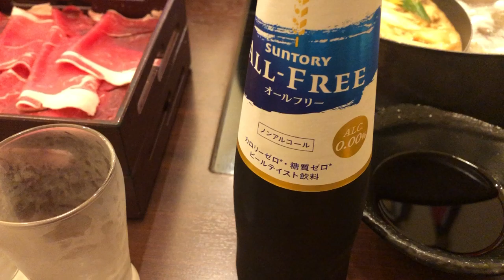しゃぶしゃぶ美山 アリオ鳳店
大人の遠足　しゃぶしゃぶ美山